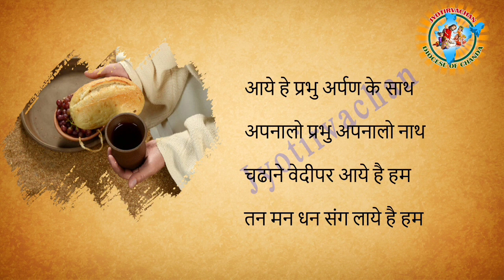Best Catholic Offertory Hymns for Mass/अर्पण गीत/आये हे प्रभु/Hindi Mass Offertory Song/Fr. Anil CMI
आये हे प्रभु अर्पण के साथ  (aye he ham arpan ke saath)

Lyrics & Music: Fr Anil Murmade CMI

Singers: Raju Goyal and Bhairavi

         अर्पण गीत

आये हे प्रभु अर्पण के साथ
अपनालो प्रभु अपनालो नाथ
चढाने वेदीपर आये है हम
तन मन धन संग लाये है हम

१ दाख और रोटी लेकर हम
कलवारी पर चढाने हम
रोकर आये पाने दिलासा
नादान बच्चे है तेरे हम

२ ले लो प्रभु तुम मानव श्रमफल
तेरी दया से लाये है हम
काबिल बना हम दुर्बलोंको
जीवन नया सदा जीयेंगे हम

This content is Copyright to JYOTIRVACHAN / ज्योतिरवचन. Legal action will be taken against those who violate the Copyright of the following material presented.